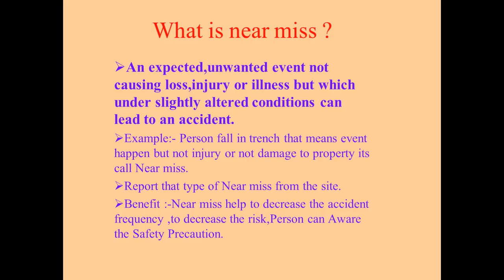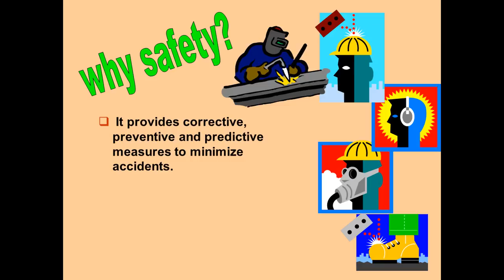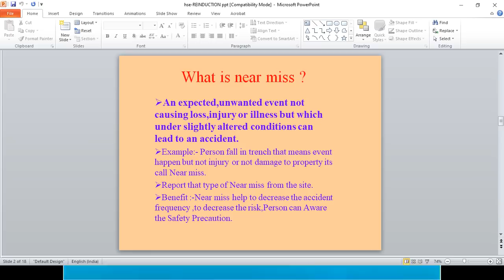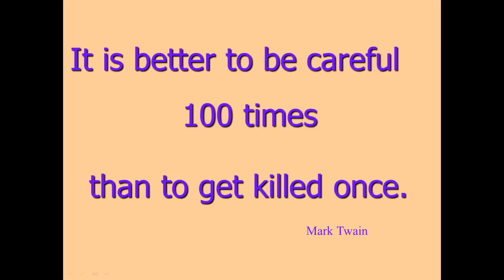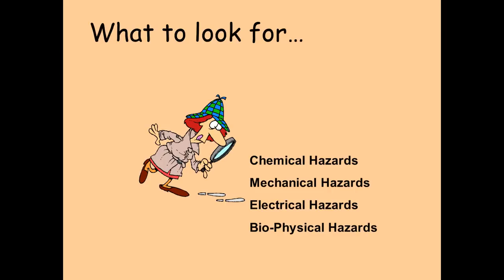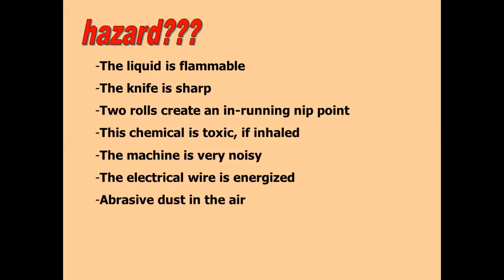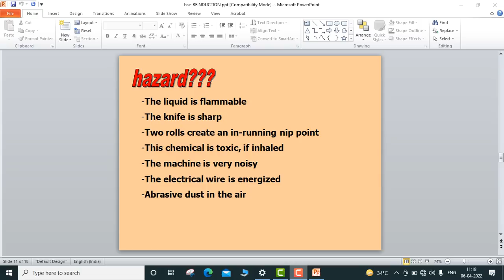What is Near Miss ?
What Is Near Miss and Reason for Accident ?
Type of Hazards.